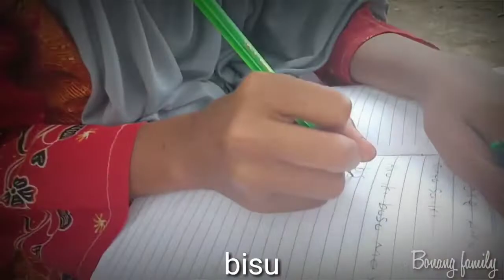BONANG FAMILY - MASUK PAK EKO..!!